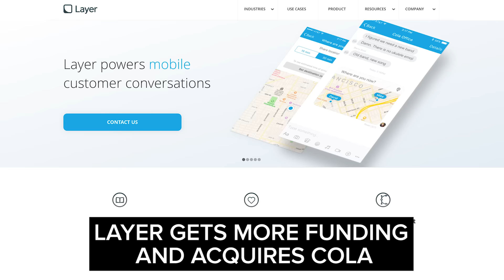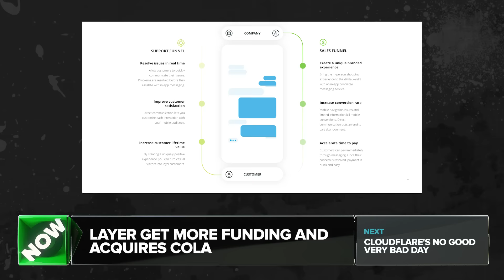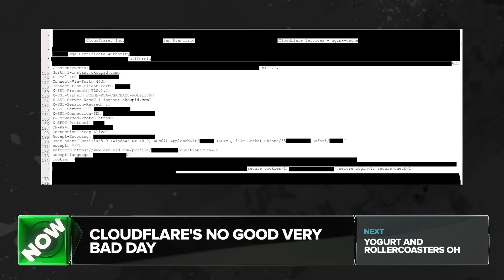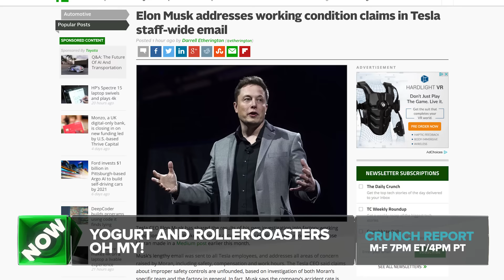Tesla and Rollercoasters | Crunch Report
Waymo is suing Otto and Uber for allegedly stealing its trade secrets, Layer gets more funding and acquires Cola, a major Cloudflare bug leaked sensitive data from customers' websites and Elon Musk addresses unionization concerns at Tesla. All this on Crunch Report.